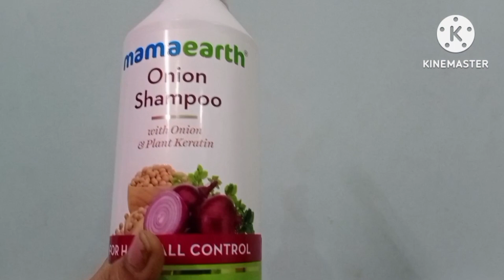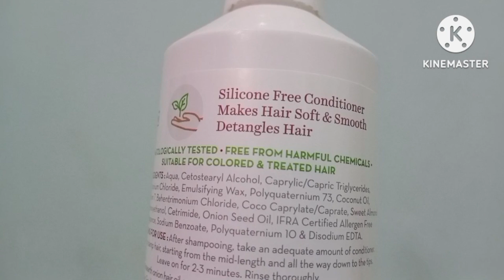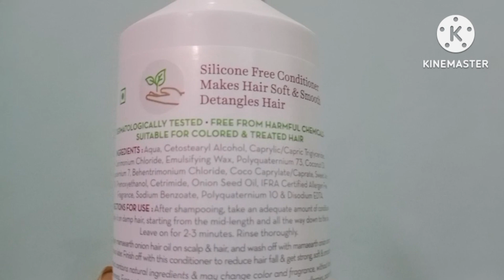5 ऐसे Style जिन्हें follow करके आप अपनी Dressess को Unique or Stylish look दे सकती है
5 ऐसे Style जिन्हें follow  करके  आप अपनी Dressess  को Unique or Stylish look दे
सकती है
hey everyone.
if you liked this "Mamaearth Onion Shampoo and Onion conditioner ."

 in this video I have shared my experience with "MAMAEARTH . I have been using this Mamaearth products for more than 1 week now.

PRICE INR 749 FOR 600 ML
MAMAEARTH Onion Conditioner
PRICE INR 559 FOR 400 ML
*This video is in collaboration with MAMAEARTH*
designer kurti
 frock suit design
suit design
 suit
suit ko kaise design kare
suit design images
kurti design
kurti designs
 dress design
trendy suit designs
 trendy kurtis design
beautiful design ideas
 beautiful kurti designs ideas
beautiful suit design ideas
stitching ideas
how to stitch a beautiful suit
how to stitch a kurti at low budget
low budget suit design ideas
 low budget kurti design ideas
neck design ideas
beautiful neck design
plain suit design ideas
plain kurtis design ideas
printed kurti design ideas